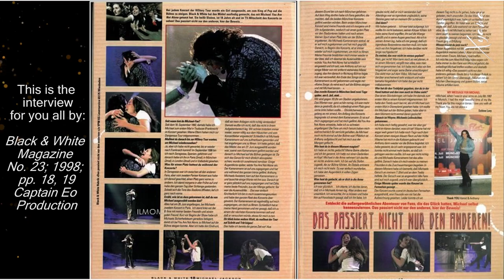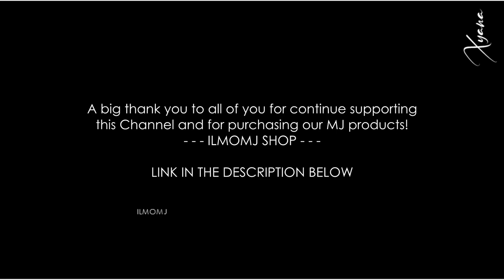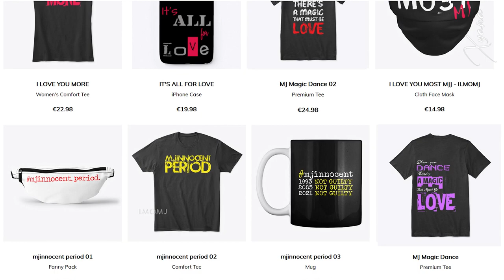Interview to the GIRL on stage with Michael Jackson during You Are Not Alone MUNICH 97 ♥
Video by @Xyana.ILMOMJ